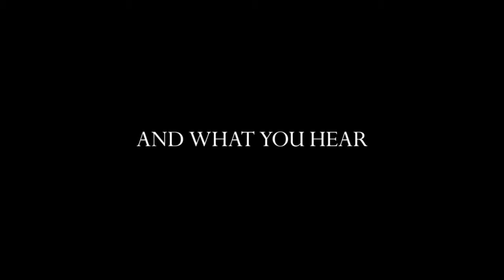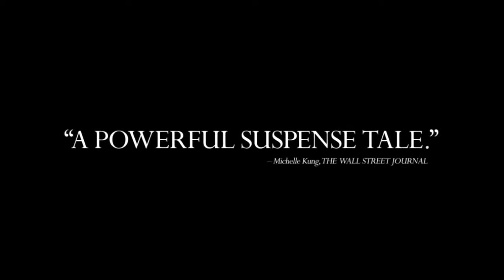Winter´s Bone - Trailer HD English (2010)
Her family home in danger of being repossessed after her meth-cooking dad skips bail and disappears, Ozark teen Ree Dolly (Jennifer Lawrence) breaks the local code of conduct by confronting her kin about their conspiracy of silence. Should she fail to track her father down, Ree Dolly, her younger siblings, and their disabled mother will soon be rendered homeless.